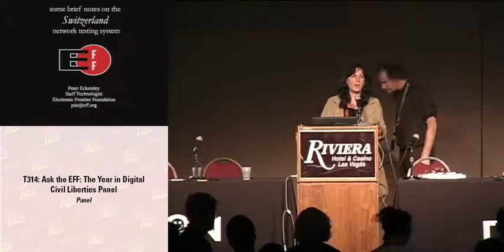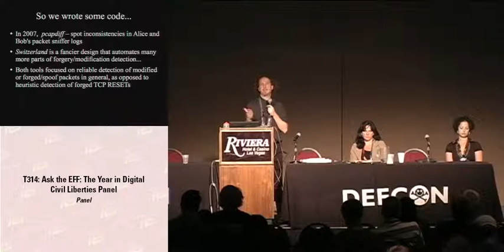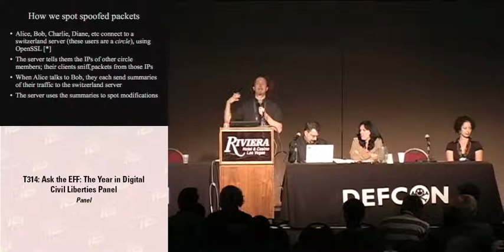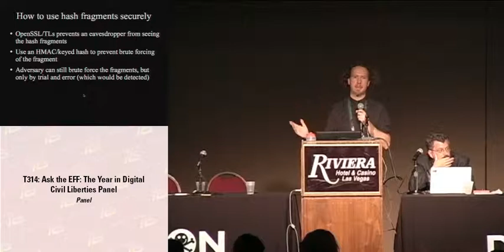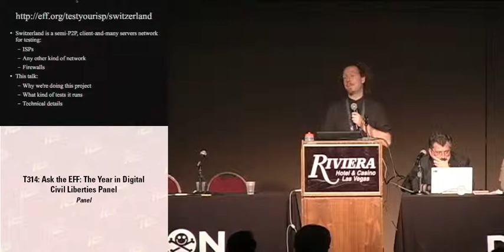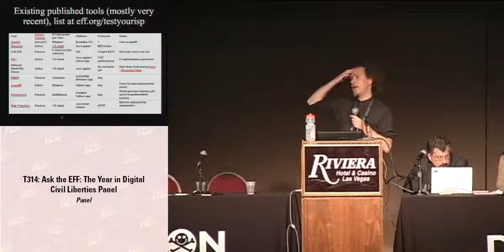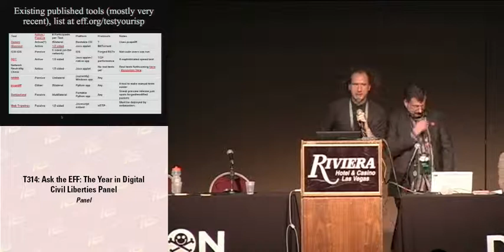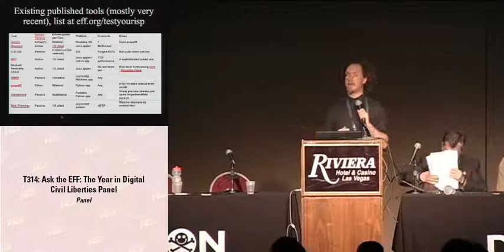DEF CON 16 - Panel: Ask EFF: The Year in Digital Civil Liberties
Get the latest information about how the law is racing to catch up with technological change from staffers at the Electronic Frontier Foundation, the nation's premiere digital civil liberties group fighting for freedom and privacy in the computer age. This session will include updates on current EFF issues such as NSA wiretapping and fighting efforts to use intellectual property claims to shut down free speech and halt innovation, highlighting our open government efforts with documents obtained through the Freedom of Information Act on government surveillance efforts, introducing the Coder's Rights Project, and much more. Half the session will be given over to question-and-answer, so it's your chance to ask EFF questions about the law and technology issues that are important to you.